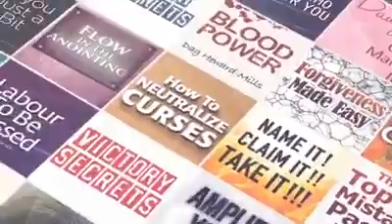May 3, 2020